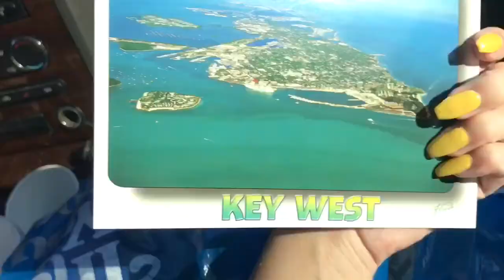KEY WEST VLOG (Part 3) | Brianna P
Hey guys, so today’s video is my vacation VLOG Part 3!!!.. My fam and I traveled to key west in this vlog. This was my first time traveling down here and I’m having so much fun.
Did you peep my new intro and outro??? How did u like it?